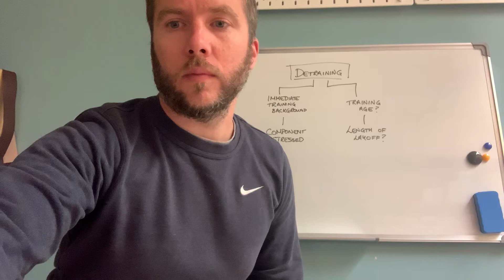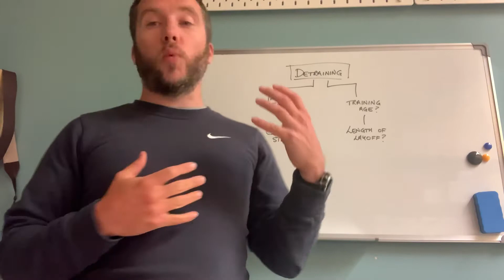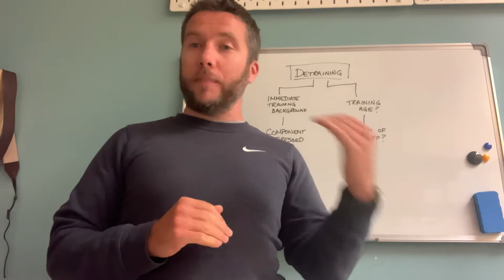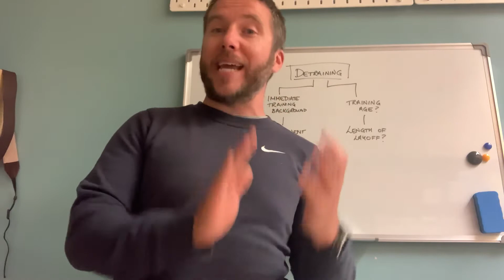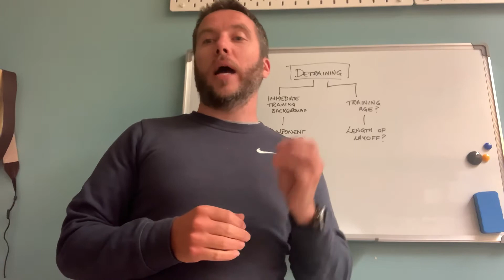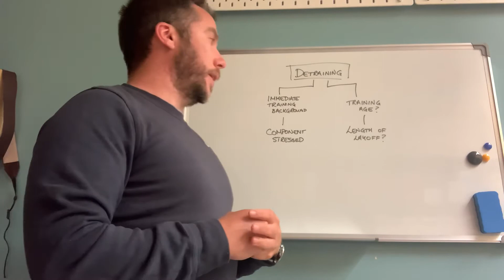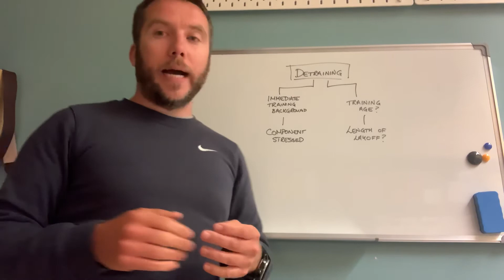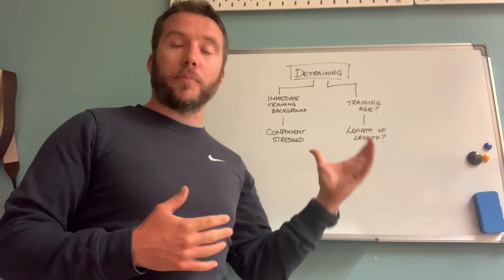Principles of Training - Detraining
Detraining, sometimes called reversibility of training